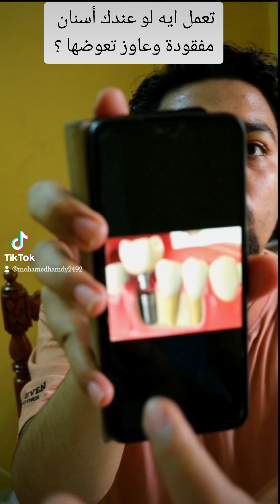أسناني مفقودة أفكر في ايه قبل ما اروح لدكتور الأسنان وأكون على علم ب ايه ؟| Patient Education